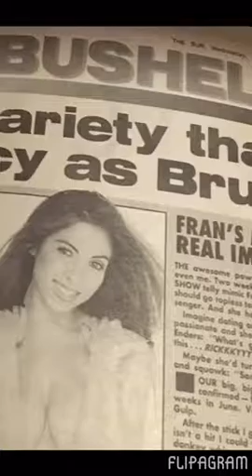Montage of Francine Lewis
Adele million years ago montage